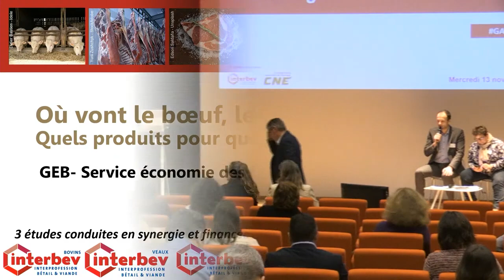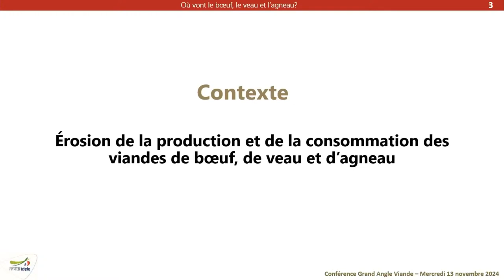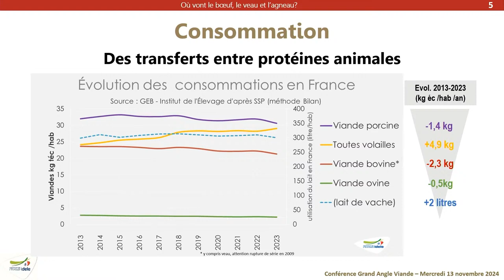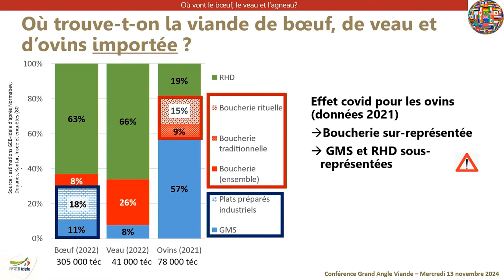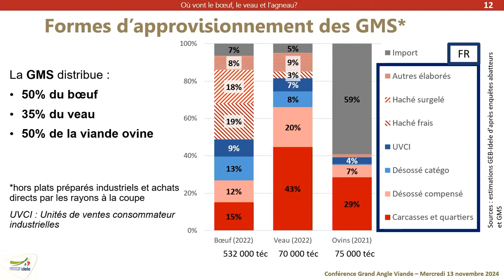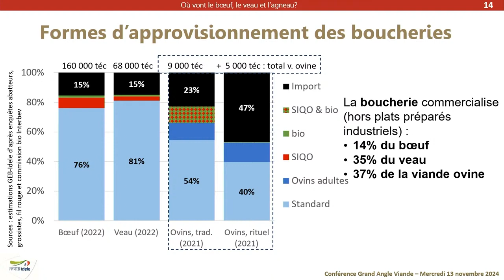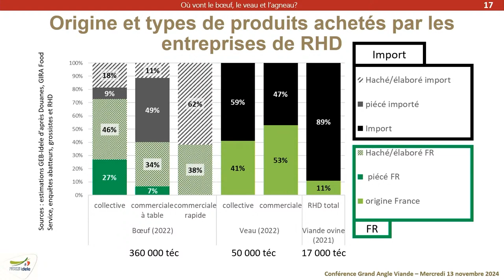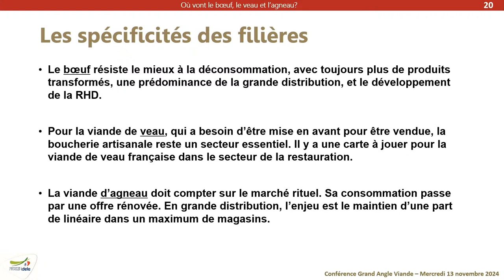[GAV 2024] Où vont le bœuf, le veau et l’agneau, quels produits pour quels marchés ?